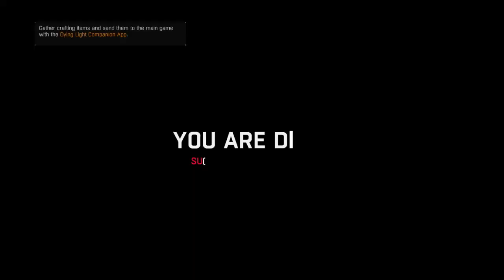Dying light: I cry like a Bish (Continuem)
Hey I'm a girl and I play games. Yes a girl gamer. I stream every Tuesday Wednesday and Thursday 9-11pm Western Australia time.